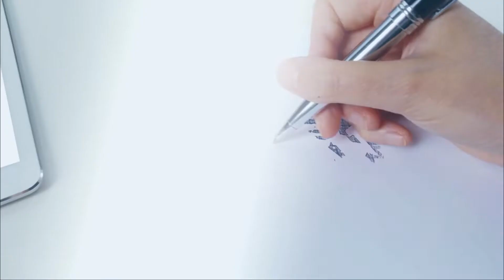Realistic Portrait Drawing The Witcher: Geralt of Rivia (Henry Cavill) in Charcoal & Graphite Pencil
pencils drawing of 'Geralt of Rivia (Henry Cavill)', from the Netflix Original Drama  'The Witcher'.

Realistic Portrait Drawings of  in Charcoal and Graphite Pencil Timelapse

Portrait drawing technique, realistic pencil drawing,

Materials I use for my drawings:

PENCILS USED:
Faber Castell 2B,4B,6B,8B Graphite Pencils

CHARCOAL USED:
DERWENT Charcoal Complete Set
DERWENT Graphic Soft Charcoal Pencils
DERWENT Graphic Medium Charcoal Pencils
DERWENT Graphic Hard Charcoal Pencils
Willow / Vine Charcoal Sticks
Compressed Charcoal Block

ERASER USED:
Tombow Mono Zero Circle and Rectangle
Kneaded Eraser

PAPER USED:
Canson drawing paper